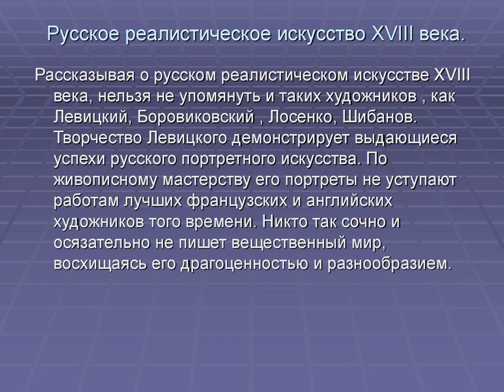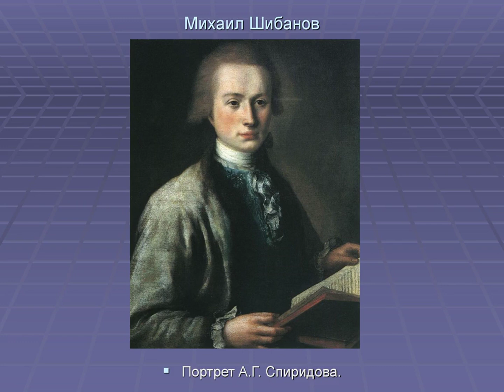"Русское Искусство XVIII в. Развитие реалистического портрета в русской живописи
В рамках реализации проекта "Культура для школьника" видео-презентация на тему: "Русское Искусство XVIII в. Русская искусство второй половины XVIII века. Развитие реалистического портрета в русской живописи 2\2 половины ХVIII века". Подготовил преподаватель Беликова Е.И.